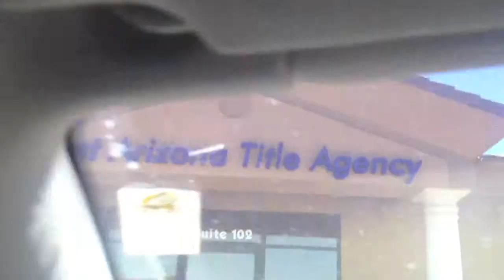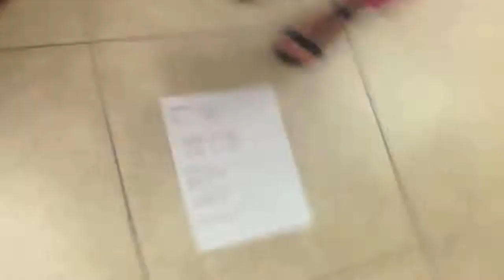Stephen Joy's Closing